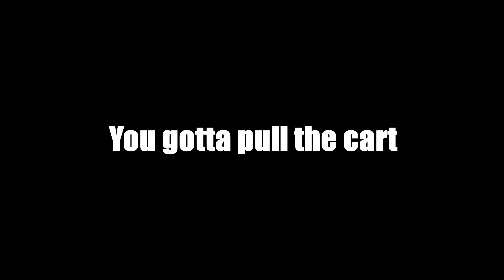THE CREEPY DOLLS HAVE BEEN REALESED! GYLT (Playthrough Part 3)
GYLT is a cute horror game, about a girl who's searching for her missing cousin... But something in this place feels wrong.